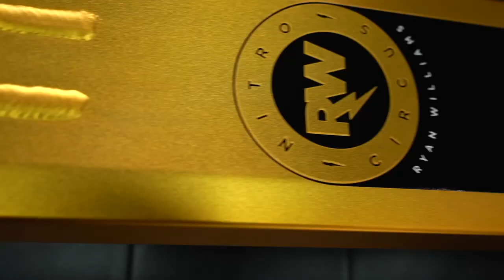[stuntscooter]스쿠터헛에서 도착한 박스 - NITRO CIRCUS RW DECK REVIEW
스턴트스쿠터 레전드 중에 한명인 라이언 윌리엄스
그가 MGP를 떠나고 니트로 서커스에 들어가서 내놓은 첫 시그니처 모델 리뷰입니다.
고급진 금색 도장만큼 가격도 비싸지만, 실물로 보면 정말 황금같아서 멋지더군요!!

BGM
1. sunrise in paris